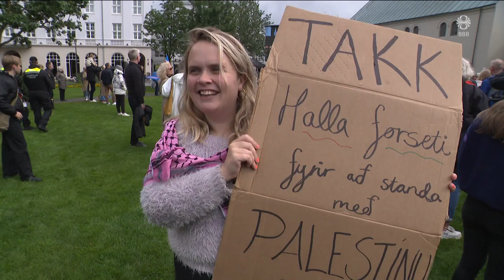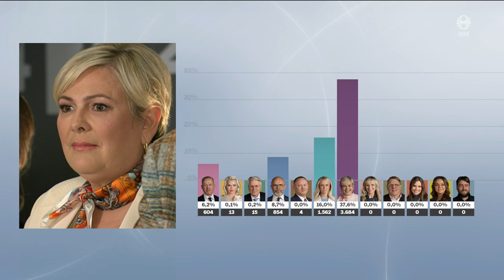Fréttir - 01. ágú 2024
Fréttir RÚV frá 01. ágúst 2024 - Efnisyfirlit:
00:01:33 Mikil óvissa og litlar upplýsingar
00:05:26 Halla verður forseti
00:10:36 Umfangsmikil fangaskipti
00:12:12 Kosningabaráttan í Bandaríkjunum komin á fullt
00:16:50 Verslunarmannahelgin framundan
00:18:53 Óeirðir vegna upplýsingaóreiðu
00:20:27 Listgjörningur við Hörpu